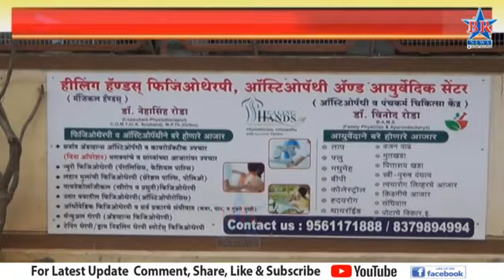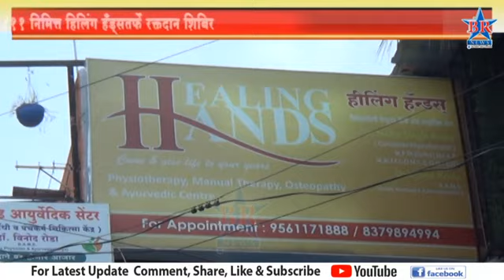भव्य रक्तदान शिबिर 26/11 - शहीद दिन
भव्य रक्तदान शिबिर

26/11 ---शहीद दिन

'तुम्ही रक्तदान मुळे कुणाचे तरी जीव वाचू शकता '

पत्ता - हीलिंग हँड्स फिजिओथेरपी आणि आयुर्वेद हॉस्पिटल, रिमांड होम समोर, सिव्हिल हॉस्पिटल च्या माघे, सोलापूर

दिनांक - 26/11/2022 सकाळी 9 ते  दुपारी 12 पर्यन्त

गर्दी टाळणयासाठी कृपया 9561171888 या नंबर वर call करा